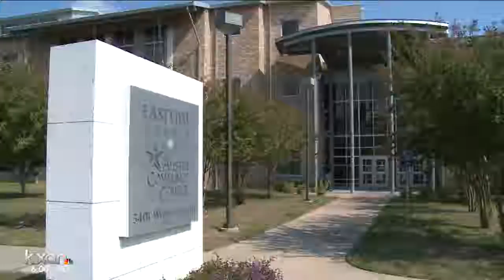Texas colleges implementing new policy to allow guns on campus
Today's shooting in Oregon prompts new round of discussion